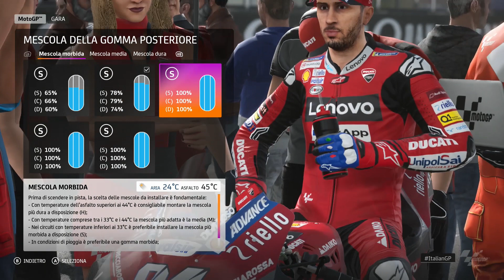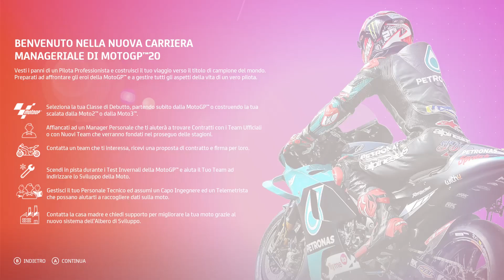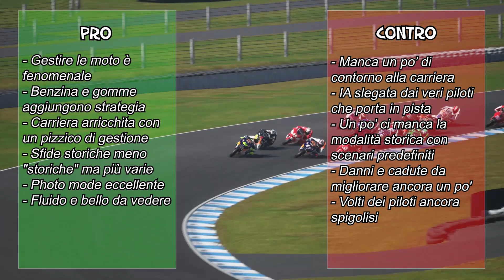MotoGP 20 - La nostra dettagliata recensione!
Il campionato più amato dagli appassionati di due ruote vive grazie a MotoGP20, il nuovo capitolo di Milestone che, grazie ad alcune modifiche e aggiunte, si dimostra migliorato in ogni aspetto. Vi spieghiamo tutto nel dettaglio nel nostro video!

Ti piace quello che facciamo e vuoi supportarci? Ti basta comprare su Amazon MotoGP 20 passando da qui GRAZIE!